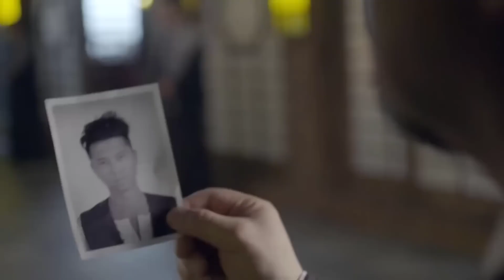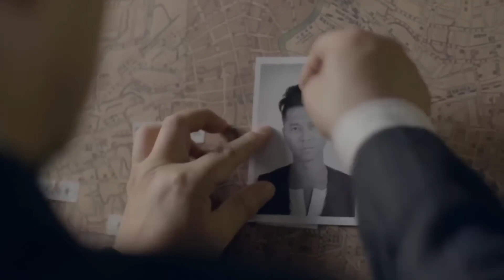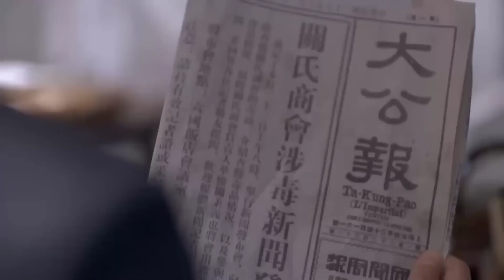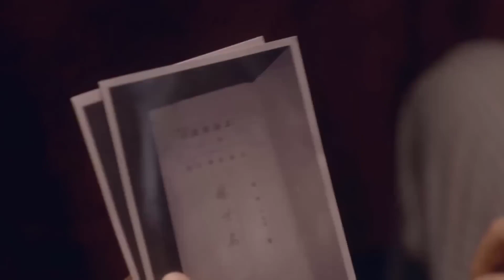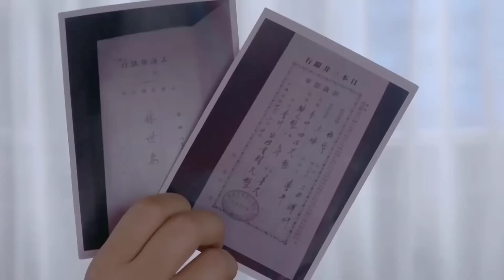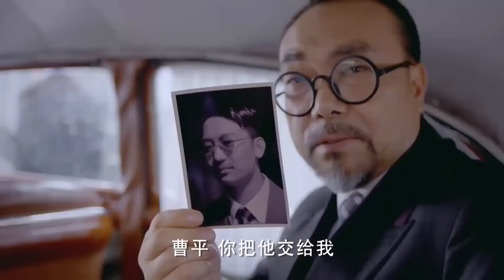Trở thành kẻ tình nghi lớn nhất vì hôm trước mới đánh nhau với người treo cổ